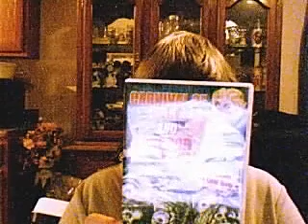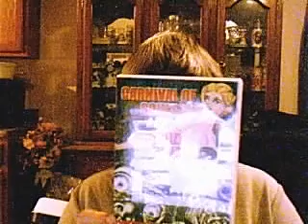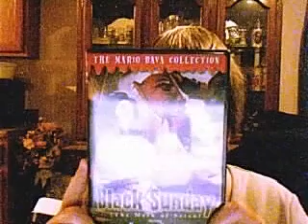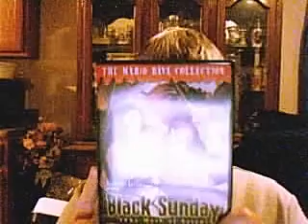Horror collection part 3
has some hits from the early 1960's